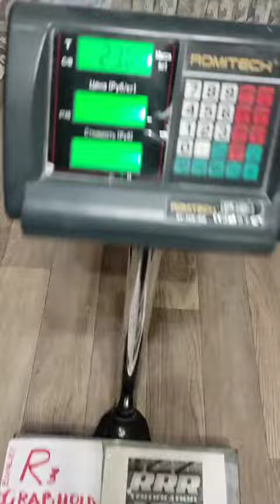Evgeny Nikitin (RUS) "DELTA2 LIFT" 23 KG (RH) BW90